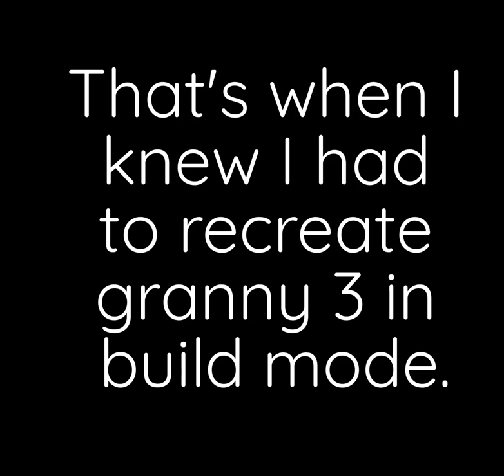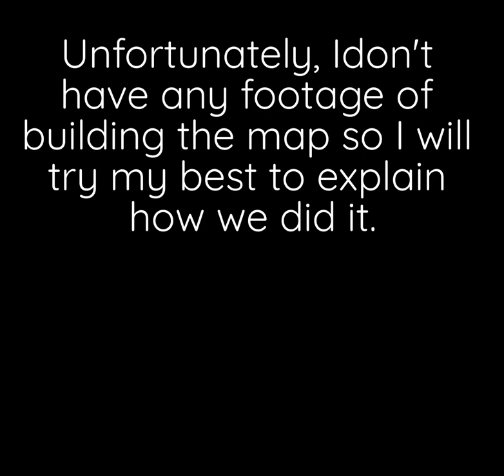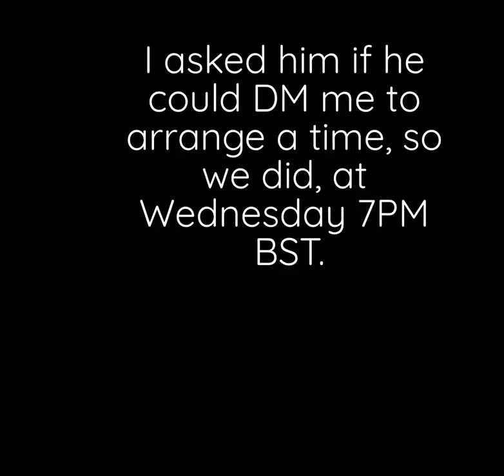How I got Thinknoodles to play my granny 3 Roblox piggy build mode map